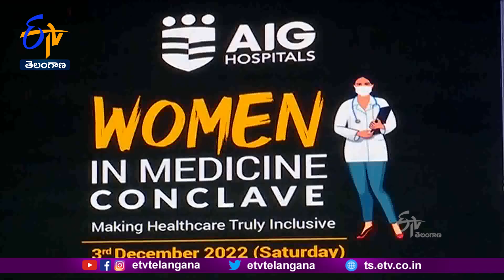Mother Wanted Me To Become Doctor | Minister KTR | Attend In Women Medicine Conclave | AIG Hospitals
కొవిడ్-19వ్యాక్సిన్ తయారీలో మహిళల పాత్ర కీలకంగా ఉందని... మంత్రి KTR తెలిపారు. హైదరాబాద్ గచ్చిబౌలిలోని AIG ఆస్పత్రిలో ఏర్పాటు చేసిన ఉమెన్ ఇన్ మెడికల్ కాంక్లెవ్ కార్యక్రమానికి. KTR ముఖ్య అతిథిగా హాజరయ్యారు. కొవిడ్ సమయంలో AIG ఆస్పత్రి చేసిన సేవలను కొనియాడారు. వ్యాపారం, లాభాల కోసం కాకుండా... పరిశోధనల కోసం అందరికీ వైద్యం అందుబాటులో ఉండాలని AIGని ప్రారంభించారని మంత్రి తెలిపారు. వైద్య వృత్తి ఎంతో ఉన్నతమైందని.. ప్రతి ఇంట్లో వారి పిల్లల్లో ఒకరైన డాక్టర్ కావాలని కోరుకుంటారని అన్నారు. తాను డాక్టర్ కావాలని... తన తల్లి కోరుకున్నట్లు KTR చెప్పారు.